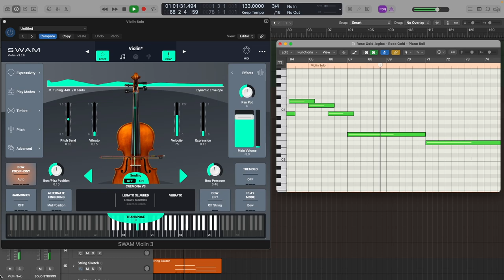'Rose Gold' featuring the SWAM Violin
I made this track for fun and to demonstrate the amazing expressive potential of the SWAM Violin by Audio Modeling. I primarily used a breath controller (expression) aftertouch (vibrato depth) and a fader (vibrato speed) to perform in realtime and then edited the midi as well as automating additional parameters such as bow pressure after the fact. Using the sustain pedal lets me move between detaché and legato bowing.

Other samples used:

SWAM Flute (sounds like an Irish Whistle)
SWAM Cello (doubles the violin in octaves halfway through)
Cinematic Studio Series Strings, Woodwinds and Brass
Hammered Dulcimer by Cinematique Instruments
Angelic Harp by Orangetree Samples
Spitfire percussion (Celeste, Timps)
Damage (big drums and brushed drums)

The piece also features live layered voices (sung by me) and a live ukulele.